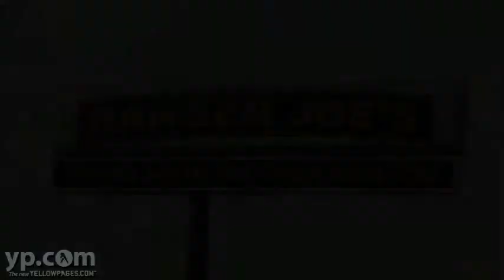Ranger Joe's Phenix Gear Lifetime Warranty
Shouldn't your gear be as tough as you? Experience gear made for war. Ranger Joe's Phenix Gear was designed by soldiers for soldiers. Located just outside Fort Benning, Joe's design lab constantly evolves battle gear to meet the needs of today's warriors. Best of all, Ranger Joe's Phenix Gear is backed by a lifetime warranty.